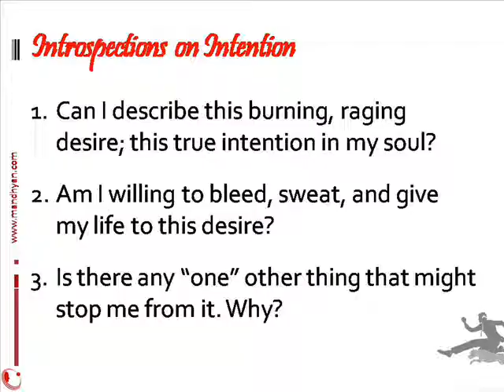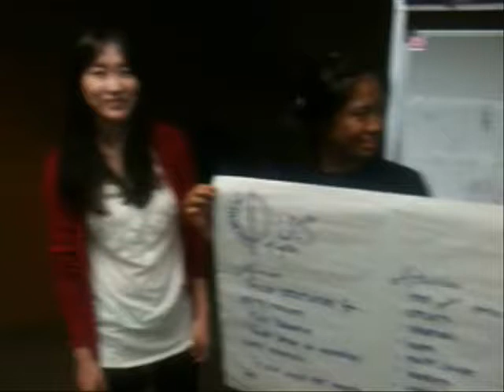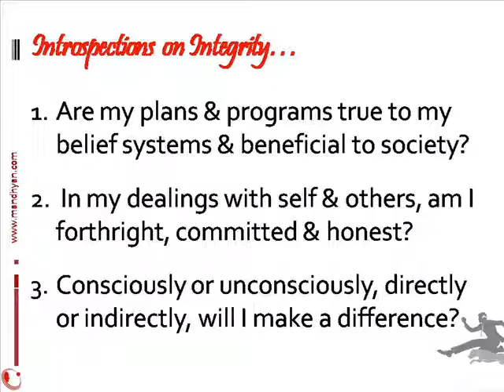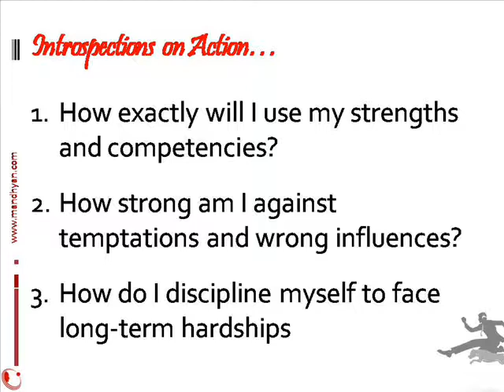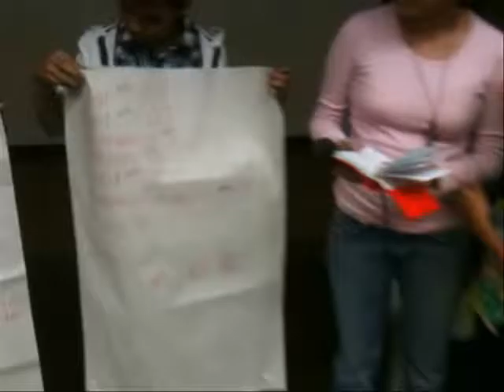Ang Misyon, Philippines: Young Musicians imbibing the principles of Pit Bulls & Entrepreneurs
I had the honor and the distinct pleasure (fun, really) of teaching the essentials of entrepreneurship, using the principles from Pit Bulls & Entrepreneurs, to fifty young musicians being mentored by Jovianney Emmanuel Cruz, the current Artistic Director of SISTEMA FOR THE FILIPINO YOUTH and the ORCHESTRA OF THE FILIPINO YOUTH.

The kids are not just musical prodigies but also have the capacity to become business geniuses.

SISTEMA FOR THE FILIPINO YOUTH & ORCHESTRA OF THE FILIPINO YOUTH

Inspired by the Venezuelan visionary Jose Antonio Abreu's El Sistema, SISTEMA FOR THE FILIPINO YOUTH (SFY) is an after-school music program that offers children from deprived communities the opportunity to achieve their full musical potential through Classical Music performance, with the ultimate hope of creating a positive impact on their communities.

As its initial effort, SISTEMA FOR THE FILIPINO YOUTH established the ORCHESTRA OF THE FILIPINO YOUTH comprised of forty young musicians from underprivileged families, handpicked from various ensembles that already exist, and are spread throughout the Philippines. The SFY scholars will be provided with free music education with a curriculum that covers Music History, Music Theory & Fundamentals, Basic Piano, Basic Conducting, one-on-one Lessons on the instrument of concentration, group or sectional workshops, and Chamber Music.   They are also granted rehearsal & transportation allowances, instruments, meals, and uniforms.

SFY & OFY were born to help eradicate poverty in the Philippines through social change, simultaneously enhancing the country's identity by creating career paths in Classical Music performance & redeveloping its Arts & Culture scene.

Jovianney Emmanuel Cruz is a co-founder & the current Artistic Director of SISTEMA FOR THE FILIPINO YOUTH and the ORCHESTRA OF THE FILIPINO YOUTH.